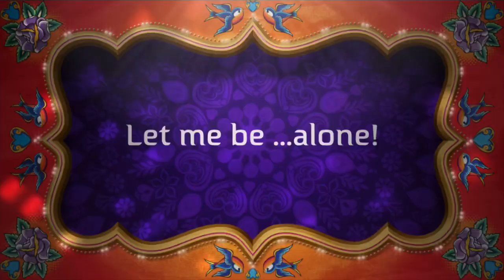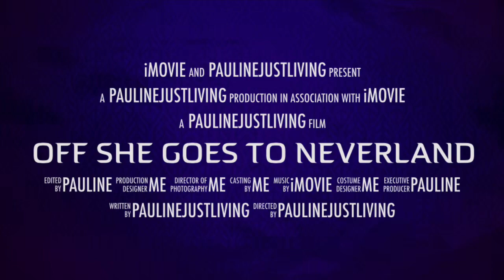MEGHAN MARKLE AND OFF SHE GOES TO NEVERLAND‼️to be continued.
All of my videos are for entertaining purposes only.
All photos were seen on public domain.